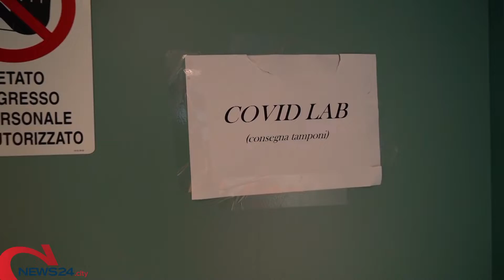PUGLIA | Covid: 463 nuovi casi e un decesso in Puglia, stabili i ricoveri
Oltre 5 mila gli attualmente positivi in Puglia